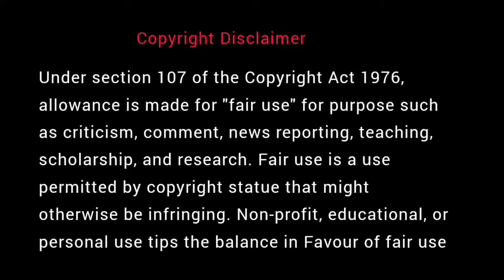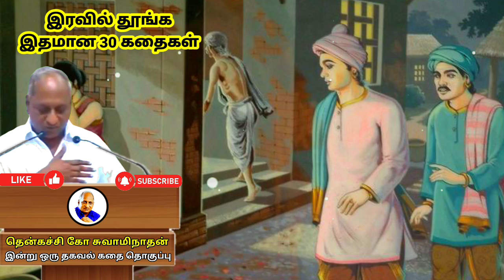அப்பாவுக்கும் பையனுக்கும் இடையே வந்த தொழில் போட்டி | இரவில் தூங்க இதமான Thenkachi Ko Swaminathan -71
Thenkachi Ko Swaminathan Stories | Indru Oru Thagaval Stories

🙏 அன்பே கடவுள் 🙏